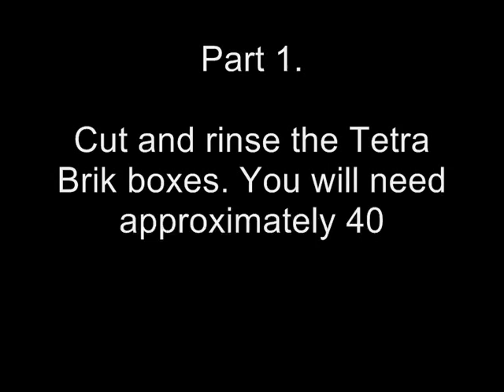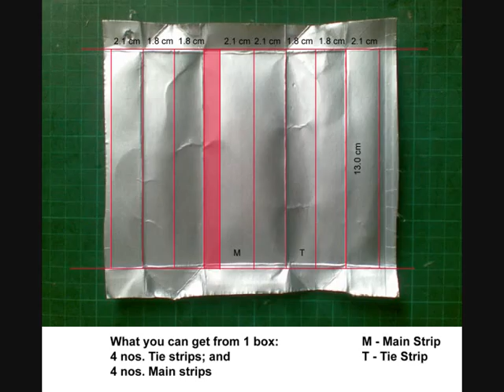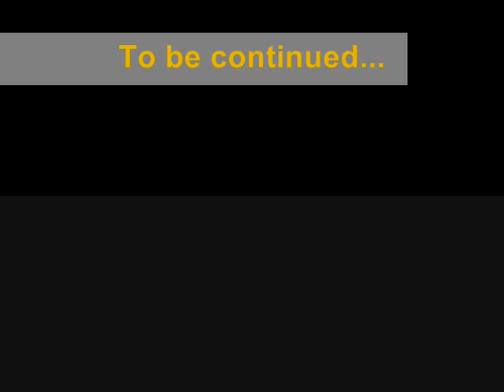How To Make Your Own Spherical TetraLamp Shade ( Part 1 of 2 )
GOING GREEN FOR MOTHER EARTH. COLLECTIVELY WE CAN MAKE A DIFFERENCE. TetraLamp is the brainchild of Malaysian Architect Ed Chew. TetraLamp is the winner of the 2011 Bright Ideas Lighting Design Competition. This video is made available by TetraBox Community

Correction: Use paper clips instead of paper pins.